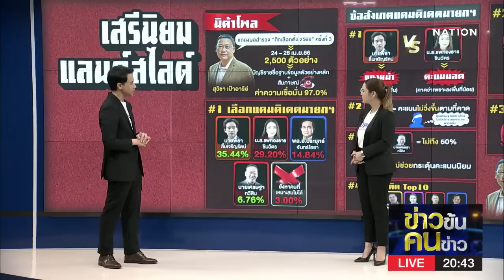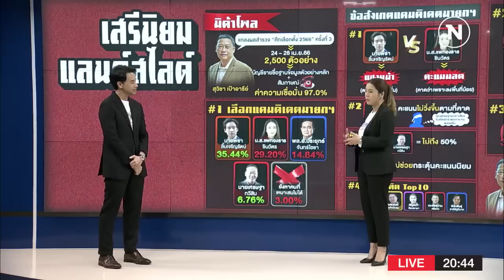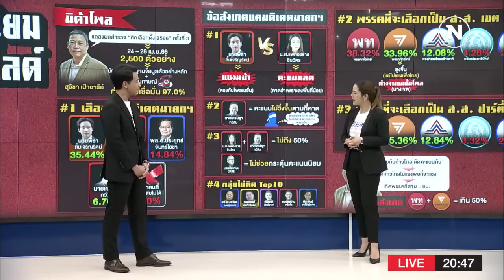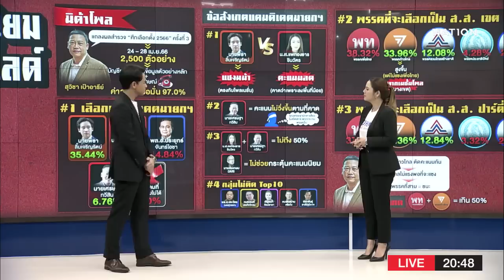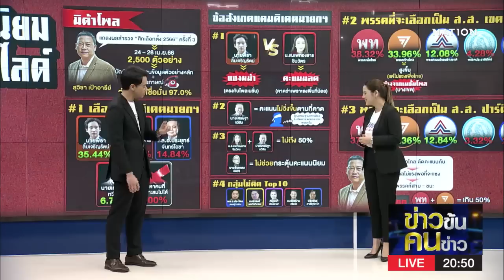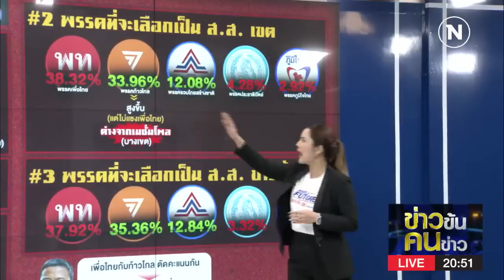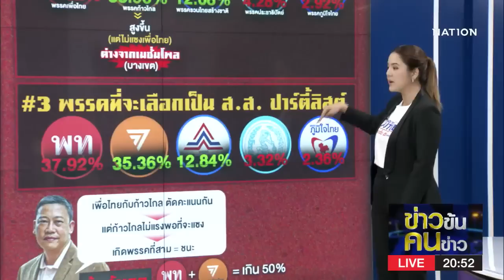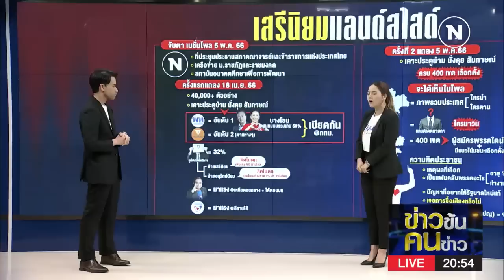เสรีนิยม แลนด์สไลด์ | ข่าวข้นคนข่าว | NationTV22